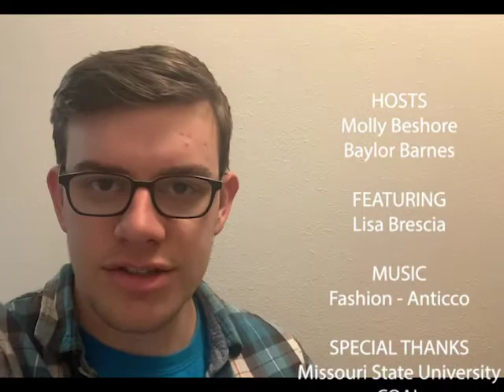9.10 Yogi Bears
This week, our bears sat down at a picnic table with director Lisa Brescia to talk about the upcoming MSU mainstage, Picnic, while introducing Lisa to the idea of Lunchables and Capri Suns. Take a look!